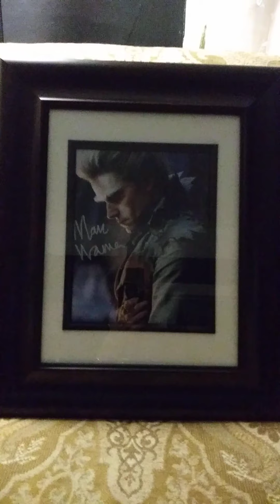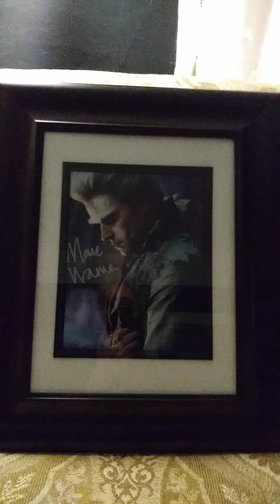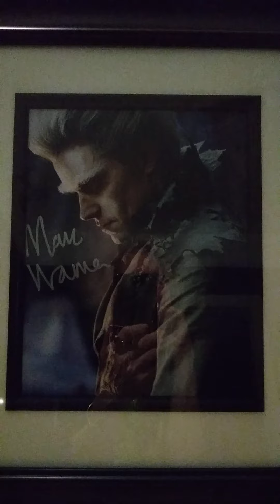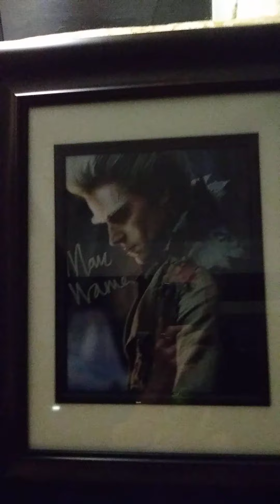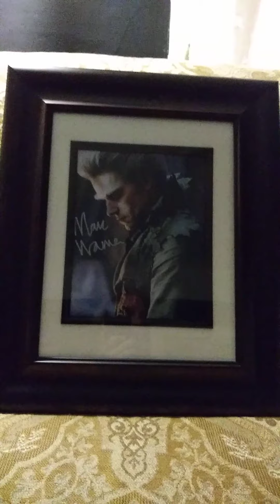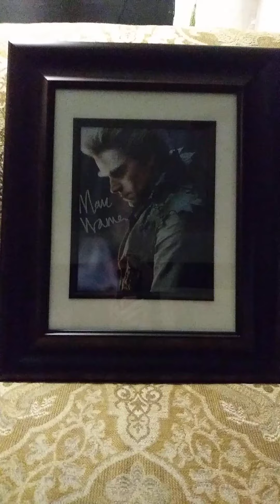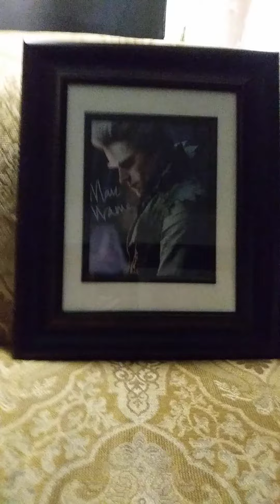Picture Perfect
This turned out sooo awesome...I am really pleased with it!